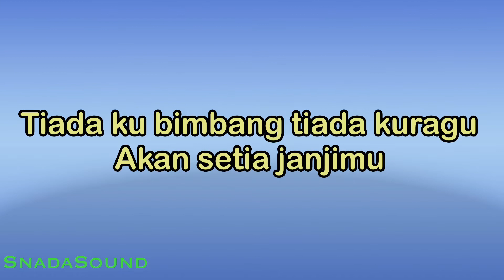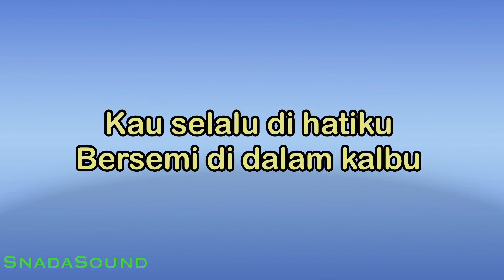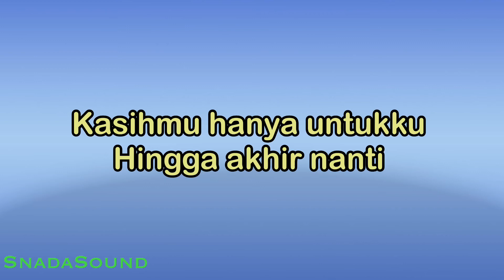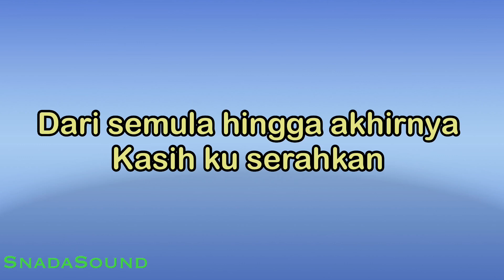KAU SELALU DI HATIKU-Lagu Nostalgia-Yuni Shara|KARAOKE NADA PRIA@UcokkuYasir